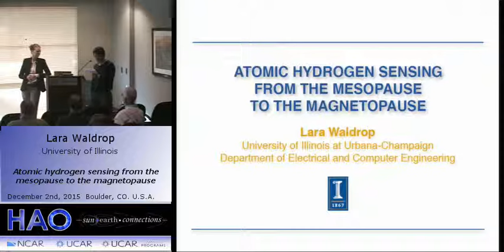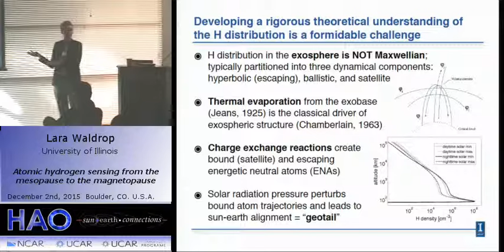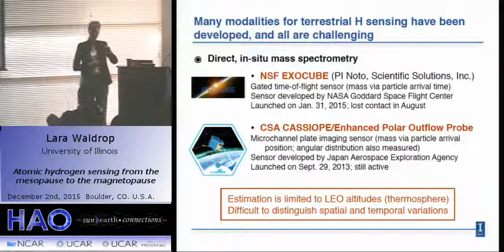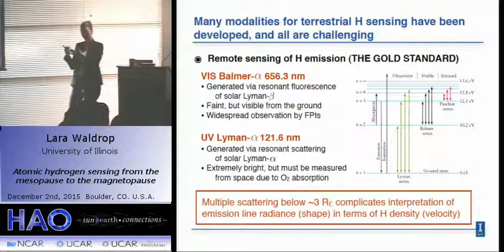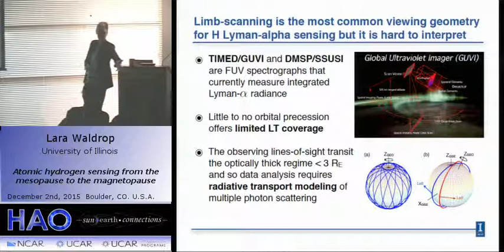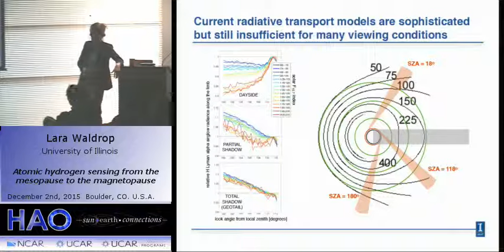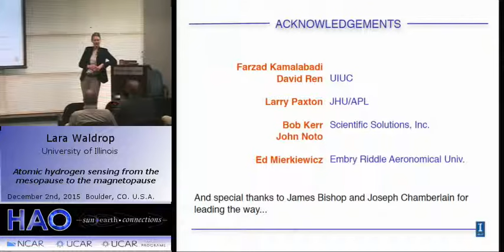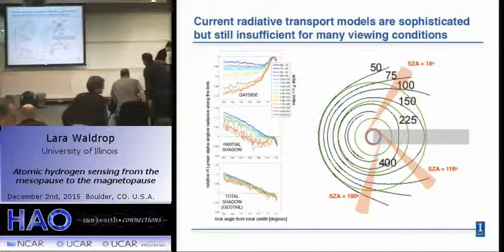Lara Waldrop | Univ Illinois | Atomic hydrogen sensing from the mesopause to the magnetopause